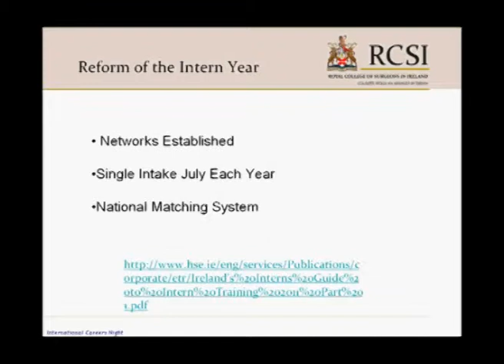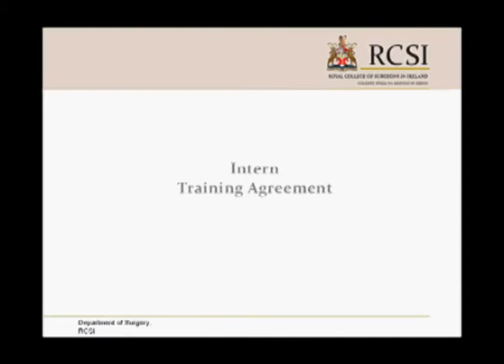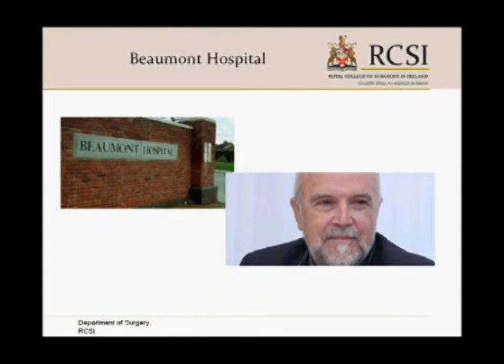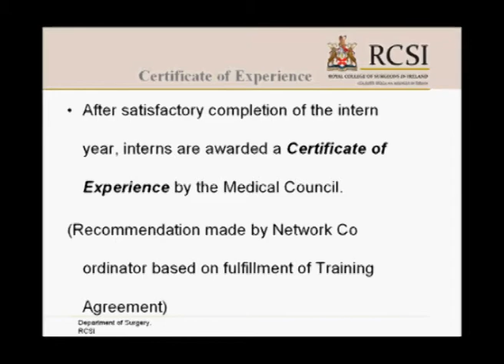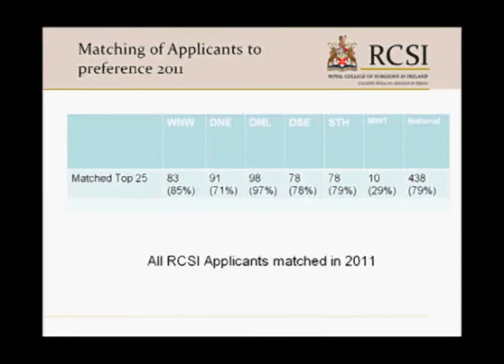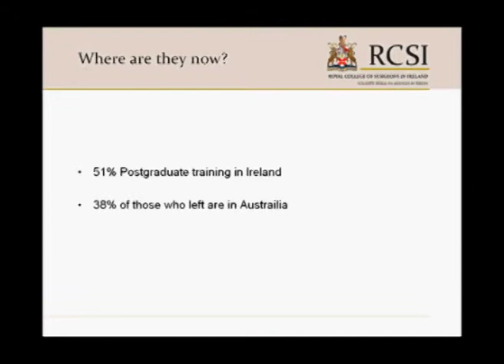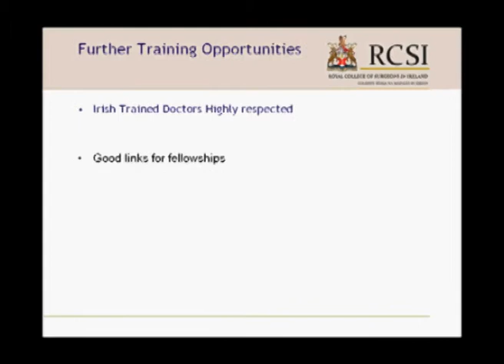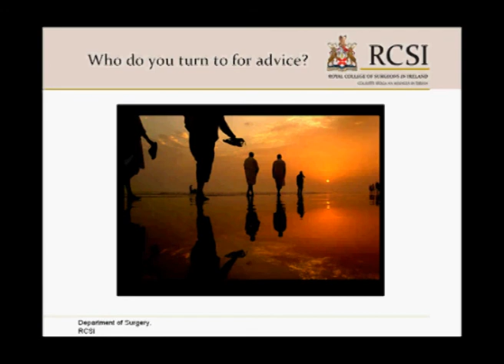Irish Opportunites for Medical Graduates: Mr Daragh Moloney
RCSI International Careers Symposium 2012